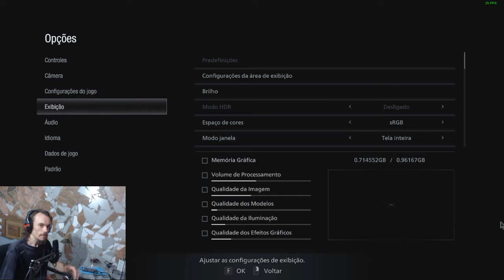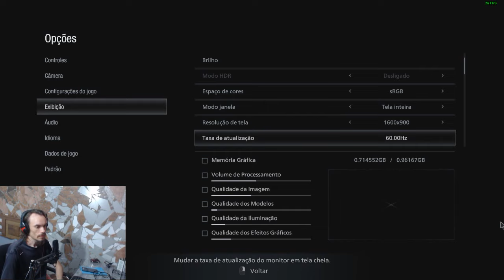Resident Evil Village RODA no Xeon 2640 V2 + 750Ti 1GB + 8GB Ram? (PC Gamer Shenlong)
PC gamer Shenlong encara o Resident Evil Village.  Xeon 2640 V2, GTX 750Ti e 8GB de Ram. Rodou?